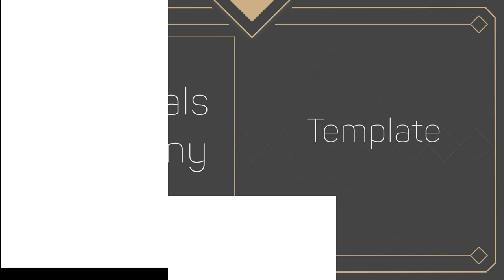The Removals Company Template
This is an Animation Studio template for a removals company that I customized a bit!